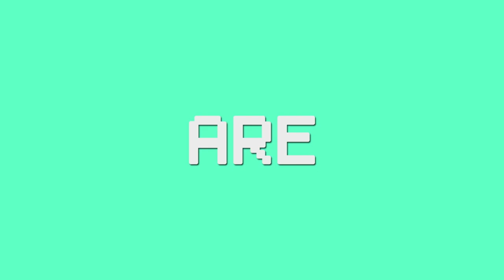Jingle PSe by Eka Gustiwana (Lyric Version)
Bekerjasama dengan salah satu komposer yang tergabung dalam grup musik @WeirdGeniusMusic yaitu @EkaGustiwanaOfficial terciptalah Jingle PSe!

Dengan menekankan Happiness for all, One Stop Shop, Community, Experience, Passion, maka terciptalah Jingle ini! Applause untuk kak Eka dan Tim!

Silahkan nikmati Jingle ini yah guys, dan berikan komentar kalian dibawah!